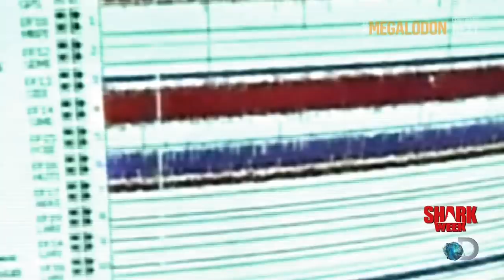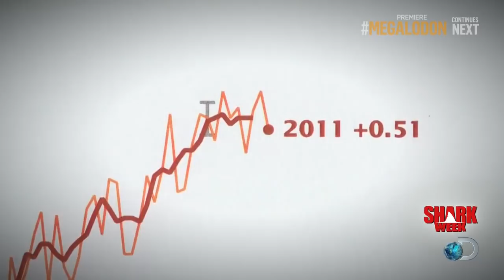Coast Guard Footage Of Megalodon. Climate Change ' Megalodon Sightings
Has Climate Change Anything To Do With Megalodon Sightings?

Discovery Channel owns this product!

Show: Shark week Megalodon.
Producer: Discovery channel.
Year: 2013

I DO NOT OWN THIS AND I DO NOT TAKE CREDIT FOR THE VIDEO.